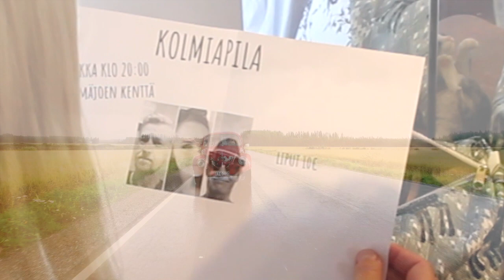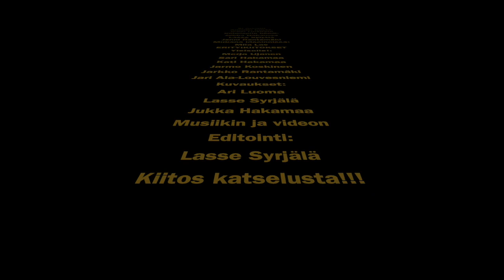Oi Anneli Musavideo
Jukka Hakamaa Laulu,sävellys,sanoitus.
Kolmiapila Production